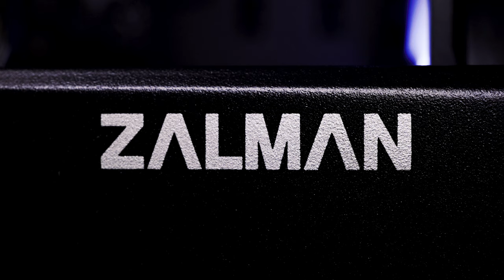Upgrade Complete! ZALMAN Z9 ICEBERG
다양한 변화가 가미된 잘만의 신작 케이스.
Z9 아이스버그를 소개합니다.